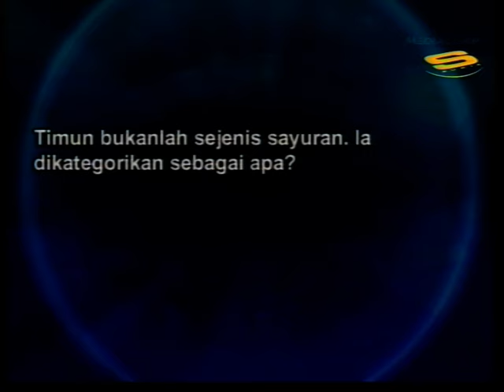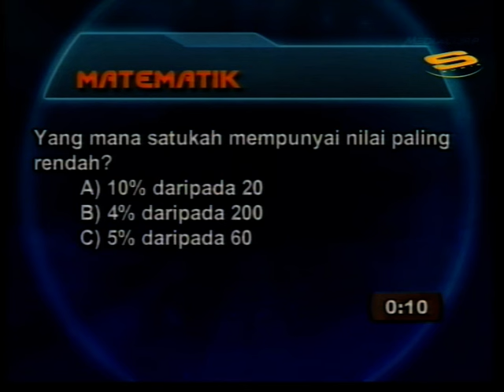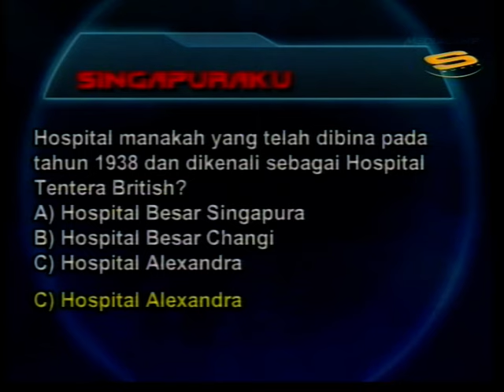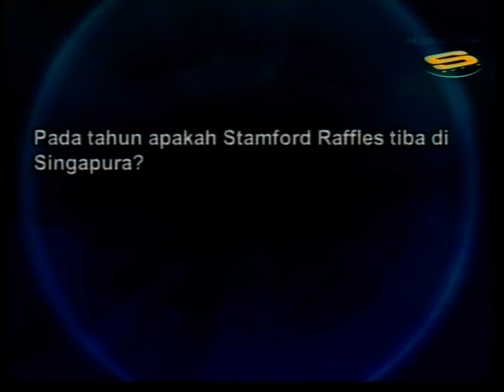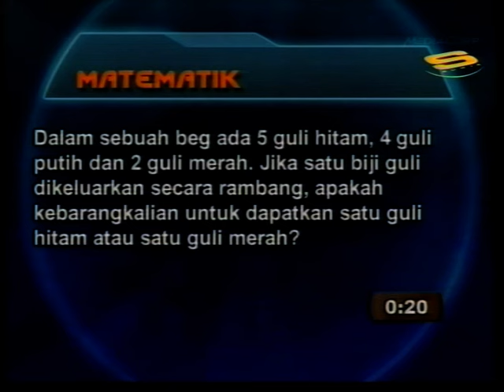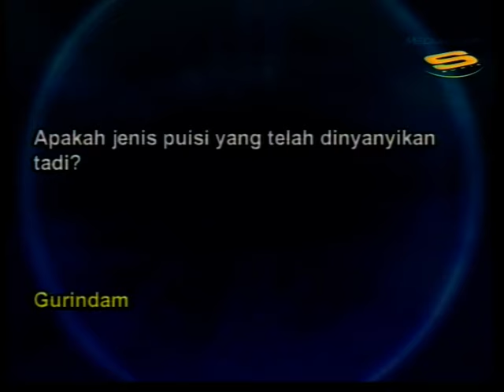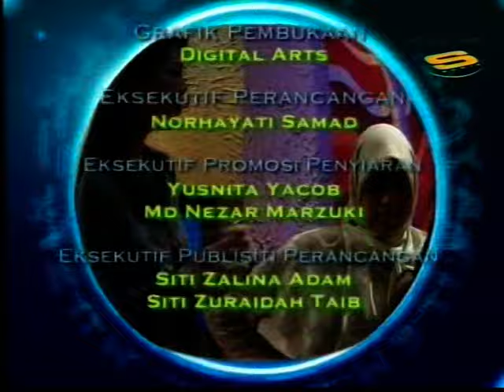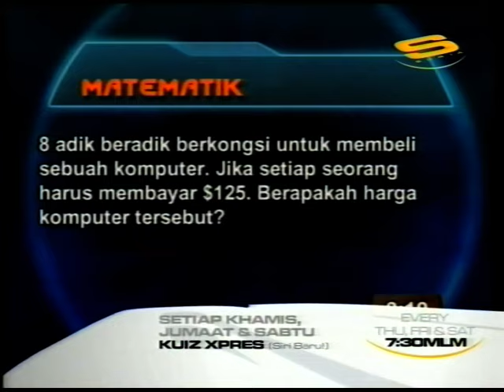Kuiz Xpress - MediaCorp Suria (Syukri Azman)